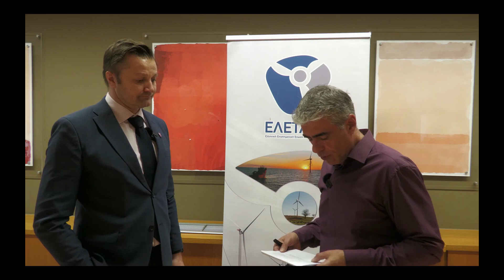Δήλωση του κ. Tor Arne Johnsen, EU Advisor της Norwegian Offshore Wind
Δήλωση του κ. Tor Arne Johnsen, EU Advisor της Norwegian Offshore Wind στο Workshop: "Offshore Wind in GreeceProspects and Challenges for the supply chain and a sustainable growth"